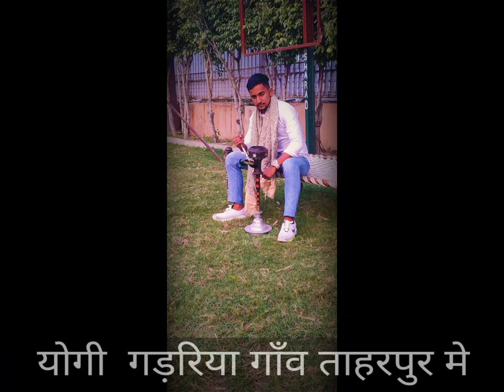Taharpur Ke Gadariya || new gadariya song 2021 || new haryanvi song 🙏🏻💪🏻|| Desi Pal Rock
Taharpur ke gadariye
Desi Pal Rock

Present by : Desi Pal Rock
Writer : Deepak kunda
Singer : A Kumar
Record : A Kumar (Studio)
Editing by : Yogi Gadariya
Artist by
Yogi Gadariya
Himanshu gadariya
Rohit pradhan
Viraj nahaliya
Sanjay Gadariya
Piyush Gadariya
Rahul Gadariya
Himanshu kewat
Sushil Gadariya
Kundan Gadariya
Jatin Gadariya
Dhananjay podar
Monti Gadariya
Dev Pal Gadariya